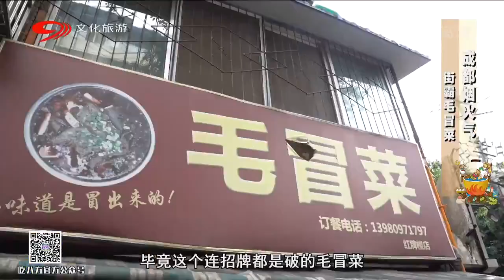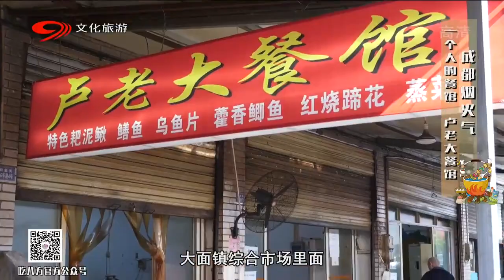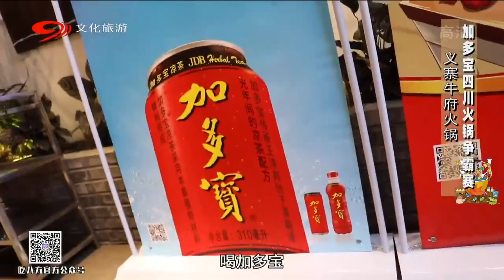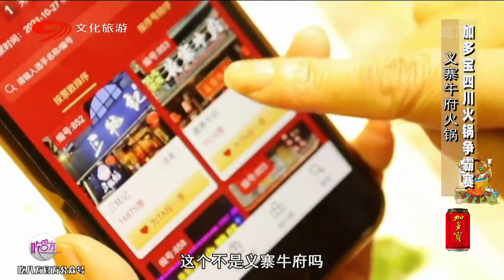开在成都居民区的毛冒菜，生意太火爆！食客坐满两条街【吃八方】